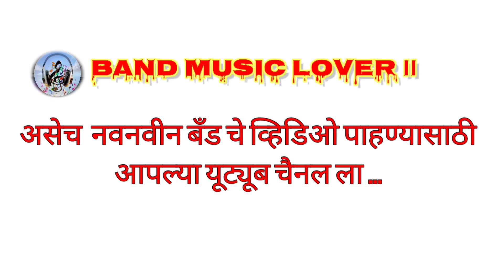Sai_krishna_band ✨देव एका पायाने लंगड़ा | dev eka payane langada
✨देव एका पायाने लंगड़ा | dev eka payane langada...

आणि समोर असलेल्या बेल आयकॉन 🔔ला क्लिक करा🔕 जेणेकरून आपले व्हिडिओची नोटिफिकेशन लवकरात लवकर मिळेल धन्यवाद 🙏

 use tips the balance